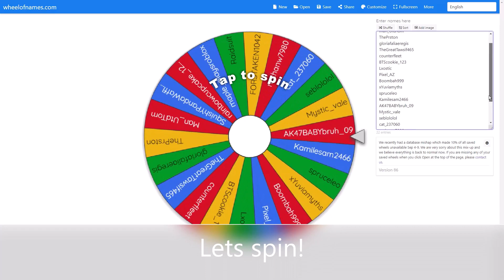100 robux giveaway winner! (gameplay at the end!)